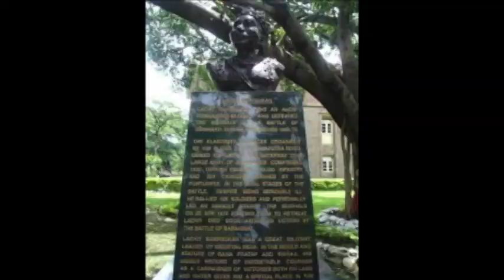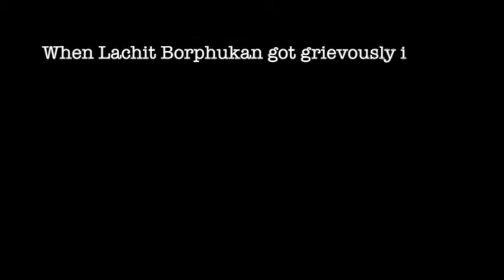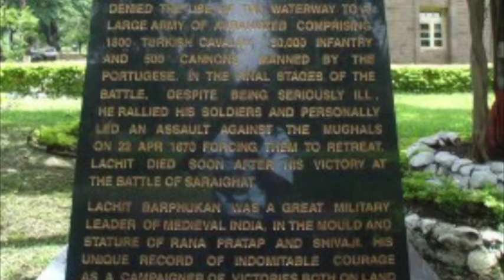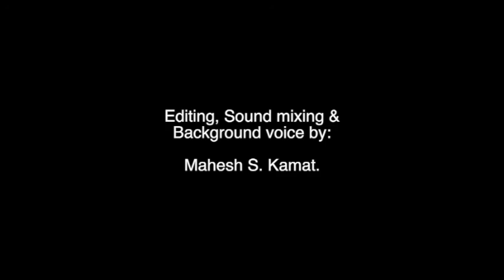Those Bravest : Lachit Borphukan (Podcast 10)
Story of one of the bravest in Indian history, "Lachit Borphukan",  a general of the Ahom  kingdom, of present day Assam in  India.